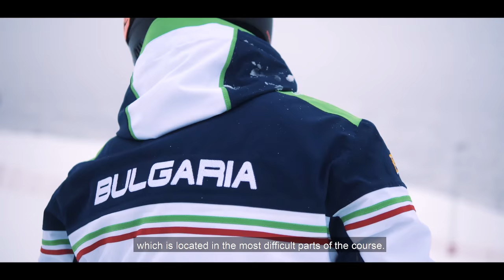Junior World Cup Alpin Narvik - The Course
Junior World Cup Alpin skiing 2020 - The Course Narvik

Produced by Josu Media.